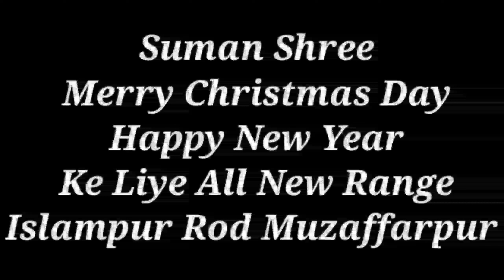Wholesale And Retail Shop | Merry Christmas Day @ Happy New Year All Decoration Item | ‎@Raju Soni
Sabse Sasta Wholesale And Retail Shop | Merry Christmas Day @ Happy New Year All Decoration New Range | Suman Shree | Islampur Rod Muzaffarpur | @RajuSoni

Suman Shree

सुमन श्री

Islampur Rod Muzaffarpur

इस्लामपुर रोड मुजफ्फरपुर

Laxmi Ganesh, Laddu Gopal Dress, Mukut Mala & All Shringar Items

Marraige Purpose All Decorative Items

Merry Christmas Day All Decoration Items

Happy New Year All Decoration Items

Birthday Gift All Decoration Items

Dala Ka Saman, Lal Pila Chundari, Jamna Potra, Bachho Ka Krishna Dresses, Singhora, Khoecha Dani, Dulhe Ka Sehra, Sadi Jaimal Thali,

ये वीडियो सिर्फ मार्किट की जानकारी देने के उद्देश्य से बनाई गयी है | यदि आप वीडियो के माध्यम से कुछ भी खरीदारी करते है और आपके साथ कोई धोखा या कुछ नुक़सान होता है तो इसमें ''YOUTUBE CHANNEL - RAJU SONI & RAJU CHAUDHARY या YOUTUBE" की कोई जिम्मेवारी नहीं होगी | "CUSTOMER - ग्राहक" अपनी खरीदारी अपनी सोच और सूझ बुझ से ही करें धन्यवाद 🙏
FOR ANY BUSINESS OR ANY SHOP PROMOTION : अपने कारोबार या BUSINESS का वीडियो  बनवाने के लिए WHATSAPP पर Message करे (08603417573)  Plz Call ना करे सिर्फ Whatsapp पर Message करे। हमारी Team आपको 24 घंटे के अंदर Reply जरूर करेगी।